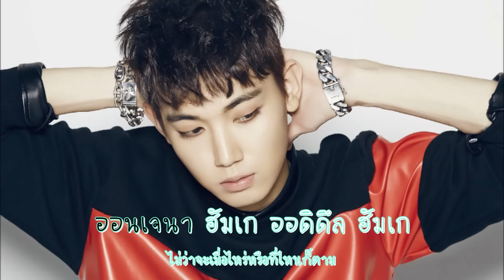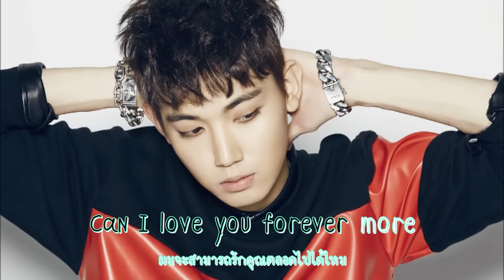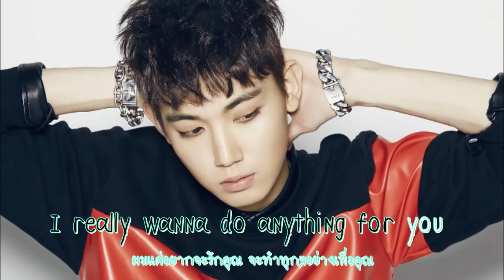[THAISUB] Jooyoung -Same As You (Sweet ver.)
เนื้อเพลง/คำอ่าน : Cr.saOPark